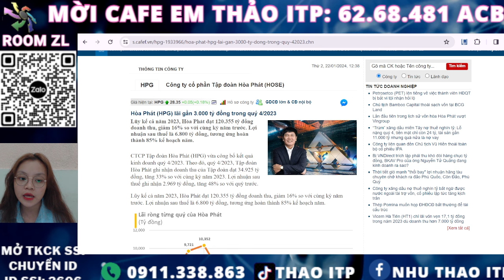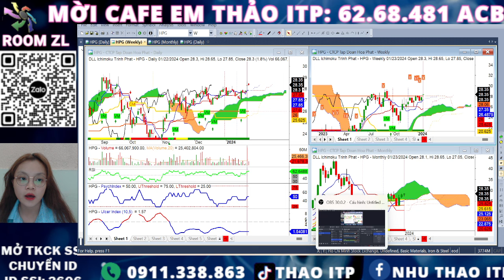Nhận định thị trường chứng khoán hàng ngày | Phân tích xu hướng, điểm mua cổ phiếu HPG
Phân tích mã cổ phiếu HPG. Chương trình phân tích mã cổ phiếu tiềm năng đưa ra các khuyến nghị mua - bán top các cổ phiếu tiềm năng cho các anh chị nhà đầu tư. Trong video này, em Thảo sẽ phân tích mã cổ phiếu HPG trong đó có điểm mua, điểm bán cổ phiếu HPG cho các anh chị nhà đầu tư.

👉 Mời cafe : 6268481 NH ACB - Nguyễn Thị Như Thảo